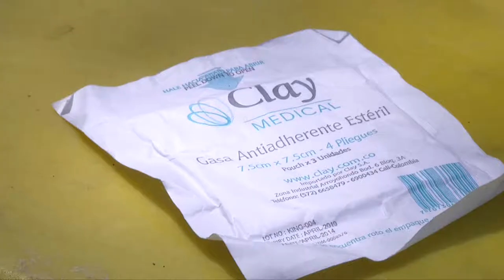Bomberos Al Dia Parte 1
Producción: Aupur  Televisión 2017
Bomberos Voluntarios De Urrao
Tema: Informativo Ultimos 15 dias del mes de Julio
            Prevención: Segunda Parte Como Prepararse para  Subir al
            Páramo del Sol